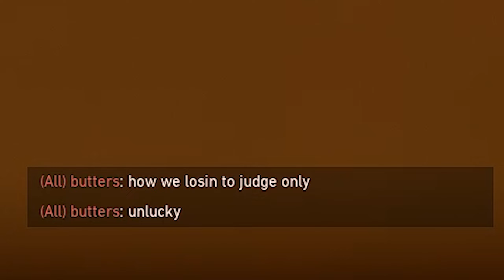"You make it look easy"... Shotgun to Immortal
Rank: Plat 2

As I enjoy using shotguns to make other rage, I've chosen to use them primarily to my quest to become immortal. I climbed to plat 2 last episode can I climb to plat 3 as smoothly?

Rules:
1.) I have to buy a shotgun
2.) I can pick up a gun off a dead body
3.) Have a little fun with it